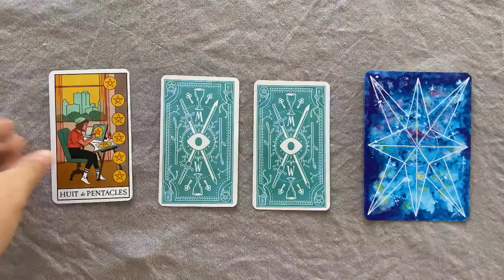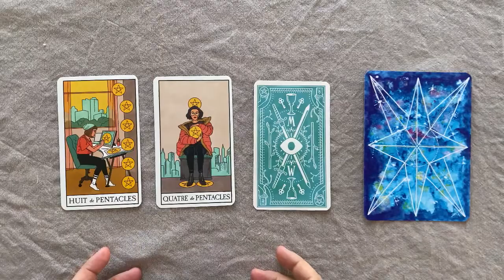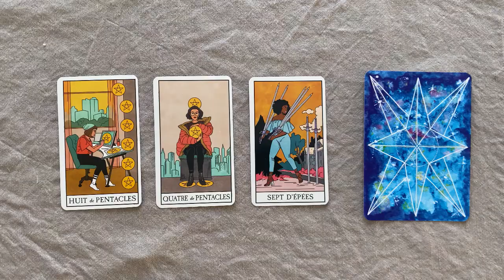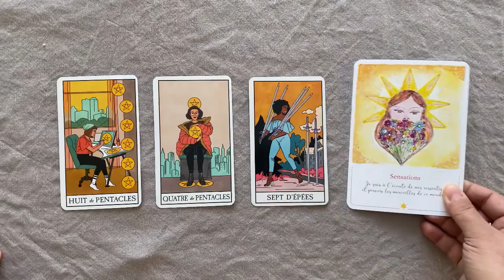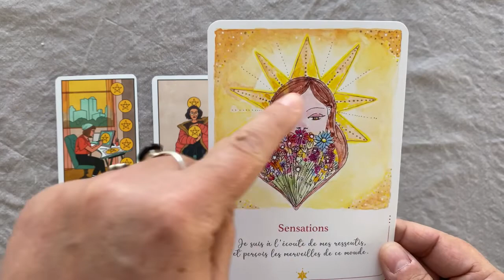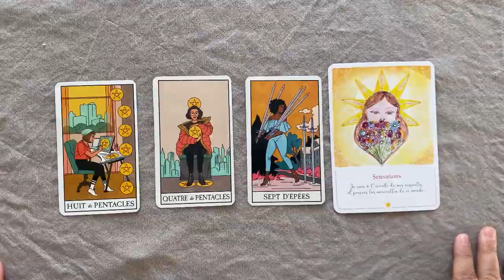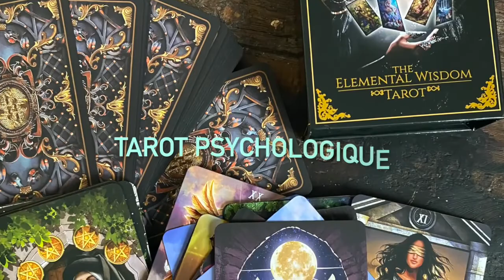Balance 🧚 Taroscope Avril 2022